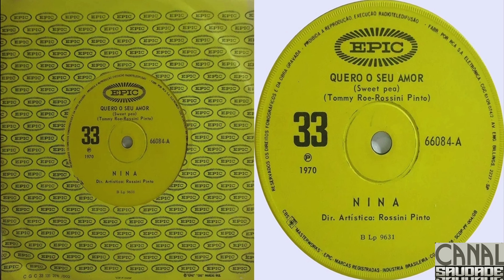NINA - QUERO O SEU AMOR - 1970 - MP4